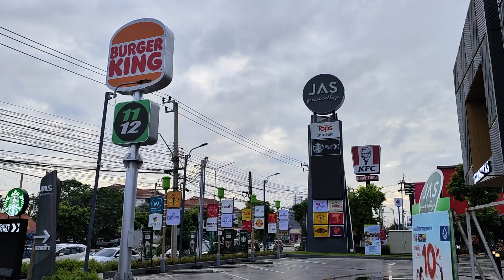Breakfast at Starbucks Bangkok